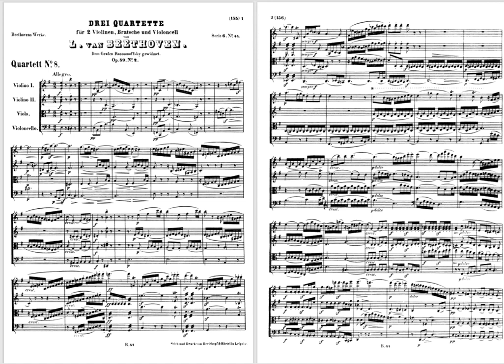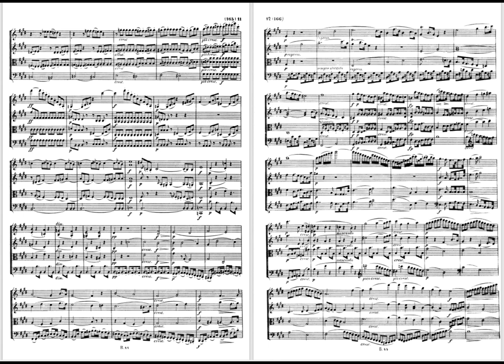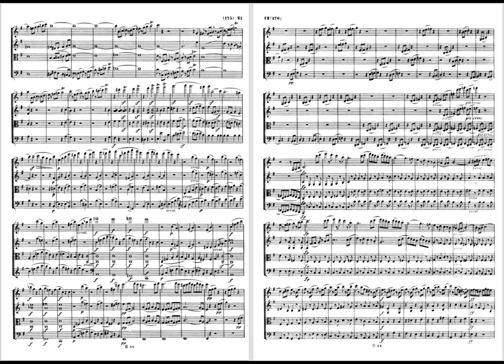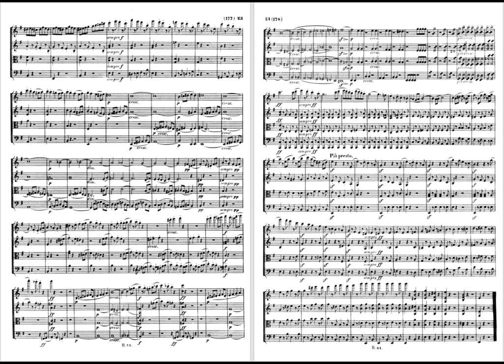Beethoven, Ludwig van:String Quartet No.8, Op.59 No.2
Tune E minor
Four  movements:
1 Allegro (E minor)
2 Molto Adagio. Si tratta questo pezzo con molto di sentimento (E major)
3 Allegretto (E minor) - Maggiore, Thème russe. (E major)
4 Finale. Presto (E minor)

The String Quartet No. 8 in E minor, Op. 59, No. 2, was written by Ludwig van Beethoven and published in 1808. This work is the second of three of his "Rasumovsky" cycle of string quartets, and is a product of his "middle" period.